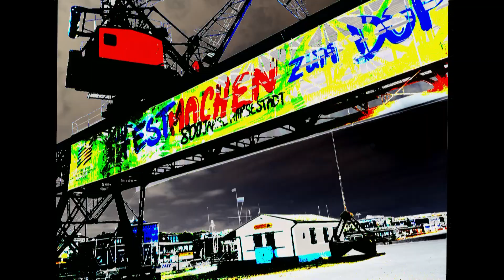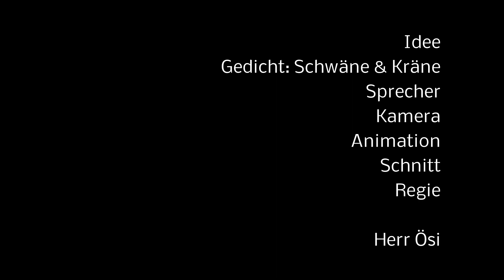Schwäne und Kräne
Kaum einer hat sich je Gedanken über das schwierige Zusammenleben zwischen Schwan und Kran gemacht. Das ist schade. Wie wir wissen, reimt sich nicht nur Schwan auf Kran, nein, sogar die Schwäne reimen sich auf Kräne. Und natürlich umgekehrt.

Da muss mehr dahinter stecken als bloßes Gereimsel, hat sich die Redaktion vom oesiblog gedacht und hat sich auf den Weg gemacht, die nicht ganz einfache Zweckgemeinschaft zwischen Schwan und Kran zu ergründen - beziehungsweise  mangels   vorhandener Studien  - überhaupt als quasi Vorreiter erstmalig zu definieren.

Das erstaunliche Ergebnis jahrelanger Arbeit dürfen wir der gespannten Leser- Hörer- und Seherschaft heute unterbreiten ...